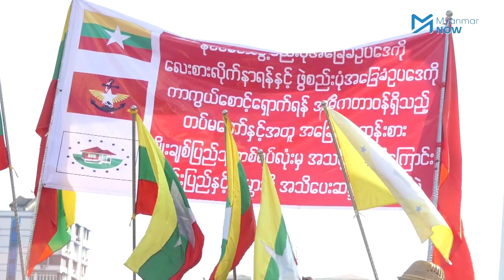လူရာချီတပ်မတော်ထောက်ခံပွဲ ရန်ကုန်တိုင်းအစိုးရထံ တင်ပြသွားမည်ဟုဆို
ဒီဇင်ဘာ ၂၈ ရက်နေ့ နေ့လယ်ပိုင် မိုက်ကယ်ကျော်ြမင့်ပါတီဖြစ်သည့်  အခြေခံလူတန်းစားဘဝ မြင့်မားရေးပါတီမှ ဦးဆောင်ပြီး လူရာနှင့်ချီပါဝင်ကာ အောင်ဆန်းအားကစားကွင်းမှ ဆူးလေဘုရားလမ်းအတိုင်း လမ်းလျှောက်ပြီး ရန်ကုန်မြို့တော်ခန်းမရှေ့အထိ ချီတက်ခဲ့ကြကာ တပ်မတော်ထောက်ခံကြောင်းနှင့် ရွေးကောက်ပွဲကော်မရှင်ကို ကန့်ကွက်ကြောင်း ဆန္ဒထုတ်ဖေါ်ခဲ့ကြသည်။

ကိုဗစ်ကာလမှာ လူဦးရေ ရာဂဏန်းပါဝင်တဲ့ ဒီဆန္ဒပြပွဲနဲ့ပတ်သက်ပြီး ငြိမ်းစုစီဥပဒေနဲ့ သဘာဝဘေးအန္တရာယ်ဥပဒေကို ချိုးဖေါက်ရာရောက်ကြောင်း တရားလွှတ်တော်ရှေ့နေ ဦးကြီးမြင့်က သုံးသပ်ပြောဆိုခဲ့သလို ကျောက်တံတားမြို့နယ် အုပ်ချုပ်ရေးမှူးကလည်း ဆန္ဒပြပွဲအတွက် လူဦးရေ ၂၉ သာ ခွင့်ပြုခဲ့တာကြောင့် ၎င်းကိစ္စကို တိုင်းဒေသကြီး အစိုးရအဖွဲ့ထံ ဆက်လက်တင်ပြသွားမည်ဟု ပြောဆိုခဲ့ပါသည်။

သတင်းနှင့်ရိုက်ကူး - ဇေယျာမော်၊ ဖြိုးထက်အောင်/Myanmar Now